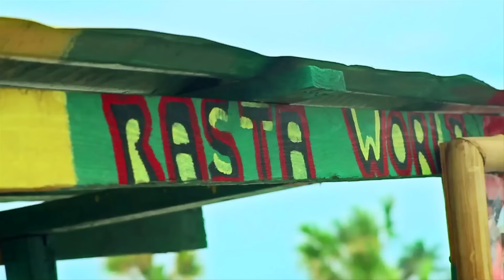Sugarcane - Shaggy (Official Music Video Long version)